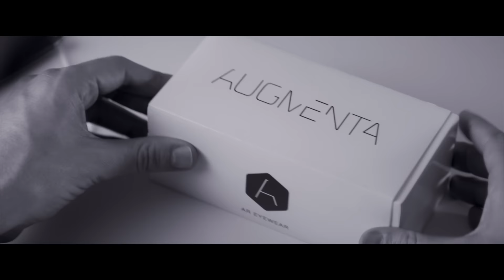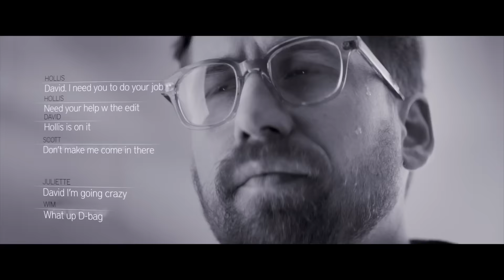Creative Control - Official Trailer | Amazon Studios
In near future Brooklyn, an ad executive uses a new Augmented Reality technology to conduct an affair with his best friend's girlfriend...sort of. Starring Benjamin Dickinson and Reggie Watts.

About Creative Control:
In near future Brooklyn, an ad executive uses a new Augmented Reality technology to conduct an affair with his best friend's girlfriend.